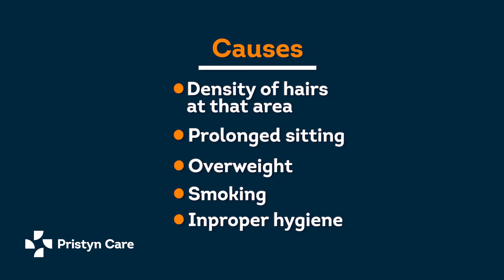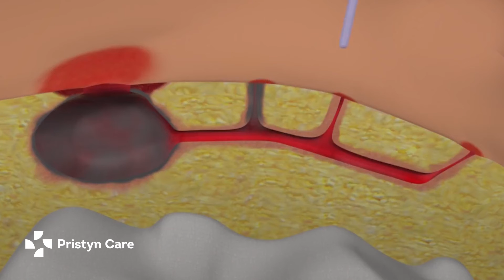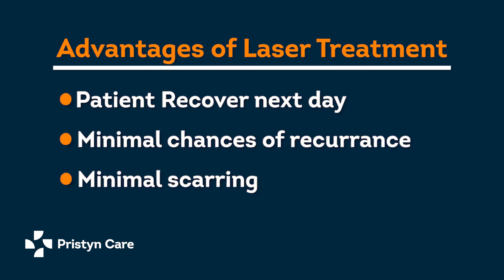What is Pilonidal Sinus | Treatment for Pilonidal Sinus | Dr. Eshaan Verma | पिलोनाइडल साइनस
Pilonidal sinus is a small hole or channel under the skin and has pus or inflamed fluid accumulation, which may also contain blood. Watch this video to find out our Expert Doctor's advice on how to treat it.

पायलोनिडल साइनस के इलाज के लिए, अभी निःशुल्क अपॉइंटमेंट बुक करें

Pilonidal Sinus happens in the cleft, at the lower back or the top of the buttocks. Pilonidal cyst or the sinus may also have hair or dirt accumulation, which may cause severe pain and foul-smelling pus or bloody discharge. Usually, Cab Drivers and Shop Keepers who are performing sitting jobs for long hours may be caught with the disease. Pilonidal cysts usually occur when hair punctures the skin and then becomes embedded. If a pilonidal cyst becomes infected, the resulting abscess is often extremely painful. The cyst can be drained through a small incision or removed surgically.

Video Breakout:
00:00 - Introduction
00:10 - What is pilonidal disease?
00:17 - About Pilonidal Absescc
00:23 -  About Pilonidal Sinus
00:39 -  Causes of Disease
01:00 - Diagnosis of Disease
01:46 - Advantage of Laser Treatment